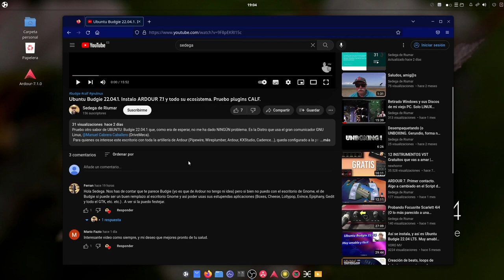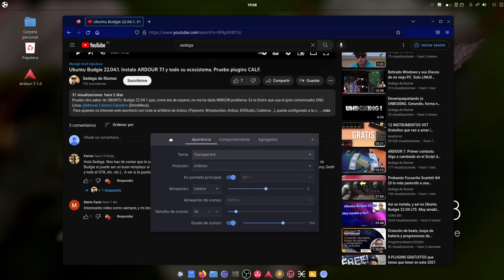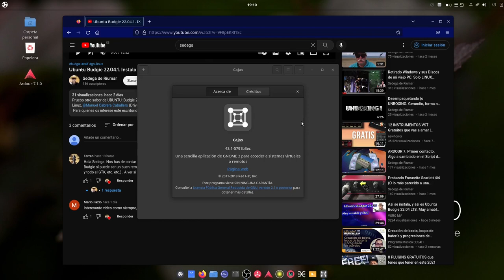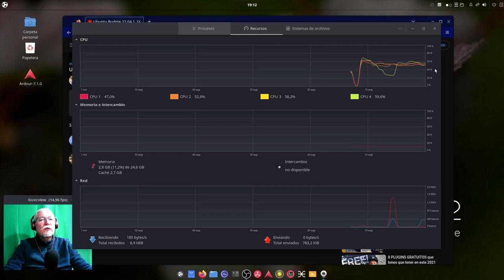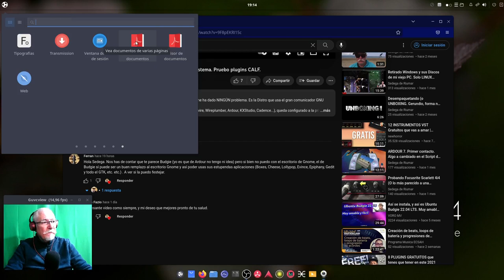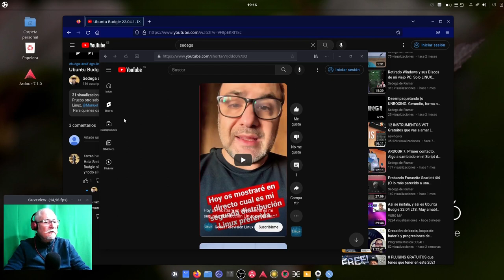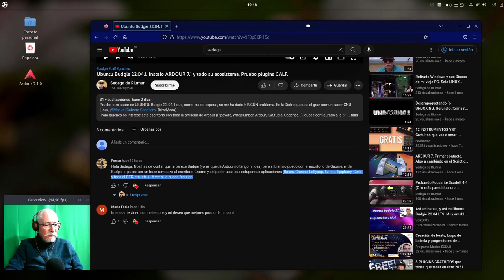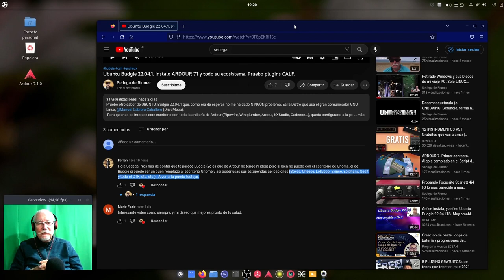Ubuntu Budgie ¿El Gnome que podría haber sido y no fué? Probando algunas Apps GTK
Ubuntu Budgie 22.04.1. Pruebo las Apps que se citan en los comentarios.
Alguna ya está instalada por defecto.
Opinión: Distro muy estable, como cabe esperar de un "sabor" LTS.
Indicada para gustos "gnomeros" sin ser Gnome: Dock Plank (más "versátil"), panel superior con bandeja del Sistema, y un "tablero" lanzador, con dos maneras de buscar las aplicaciones, por orden alfabético o agrupadas en familia.
Tal como viene, te ahorras unas cuantas extensiones respecto a un Gnome vanilla, si lo quieres dejar similar a Budgie.